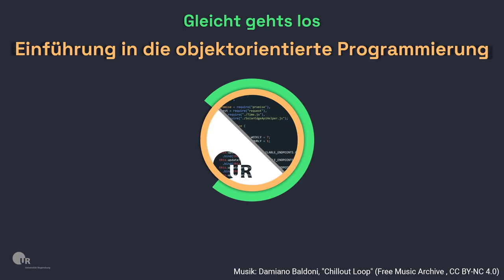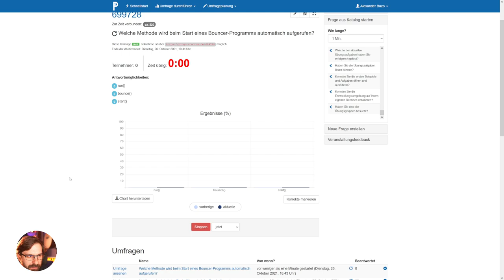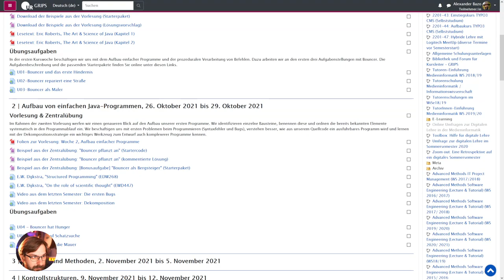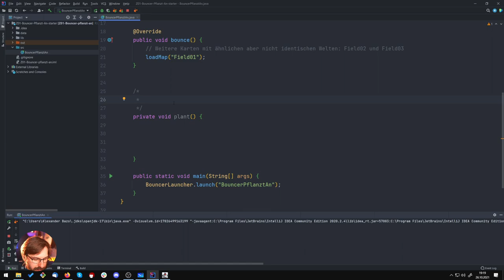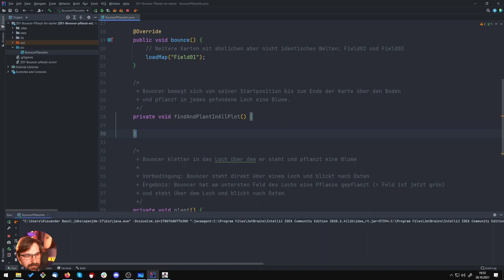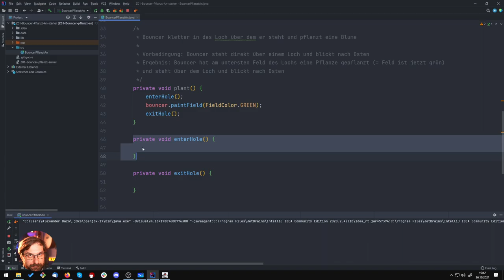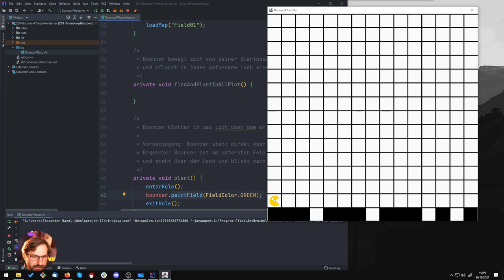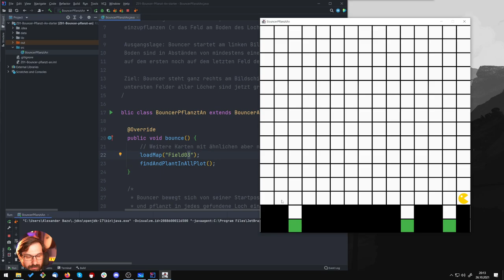Z02 | Decomposition mit Bouncer (Zentralübung)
Aufzeichnung der ersten Zentralübung vom 26. Oktober 2021.

00:00:00 Intro
00:13:30 Start
00:19:55 Kleine Umfrage zu Beginn
00:35:30 Übersicht über die heutige Aufgabe
00:46:50 Übersicht über das Starterpaket
00:56:10 Vorbereiten der ersten Methoden für bekannte Teilprobleme
01:21:00 Bottom-Up: Beginn der Implementierung
01:57:25 Ende